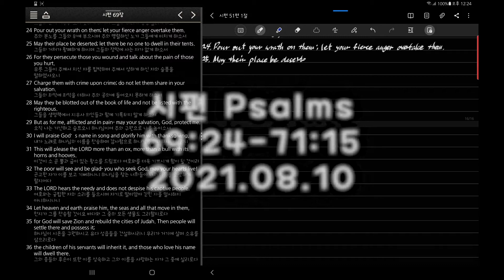성경필사 Hand Writing Bible Time Lapse 20210810